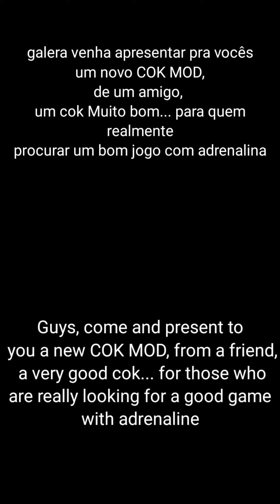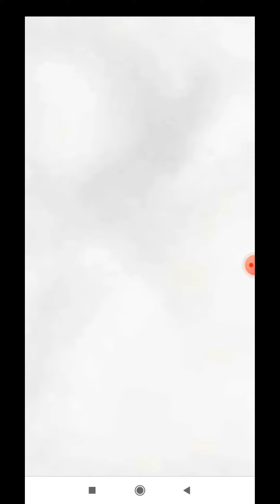Novo COK MoD New /// Link na descrição do vídeo & Grupo do whatsapp "COK Vision "